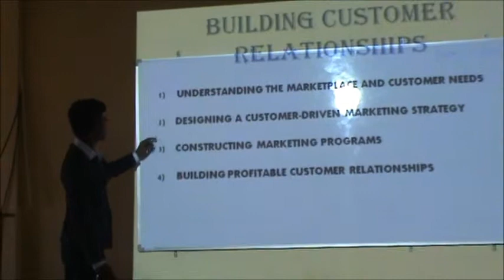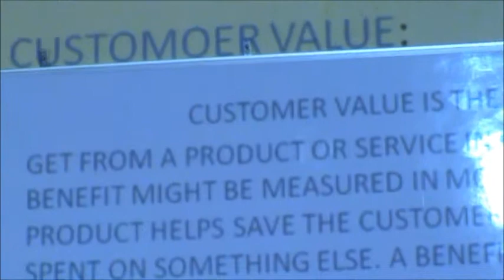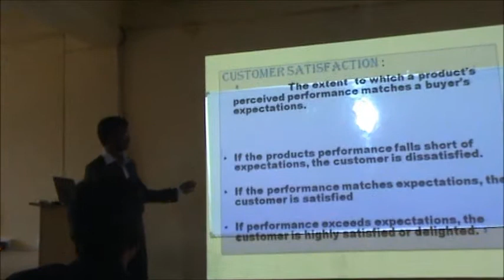RK Business School - Hemanth Kumar PPT on 06/11/2013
Topic "Building Customer Relationships" by Hemanth Kumar on 06/11/2013